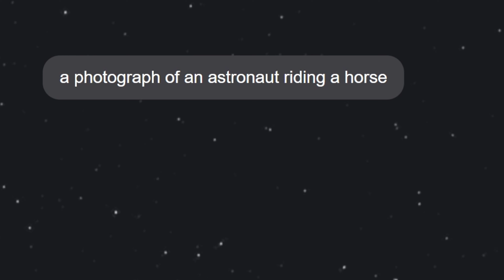Stable Diffusion at the Geniverse